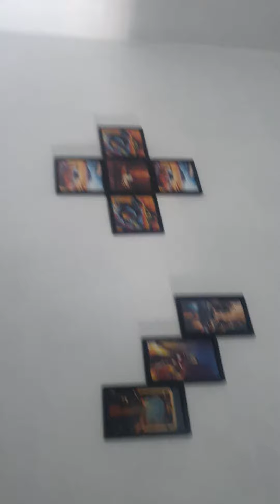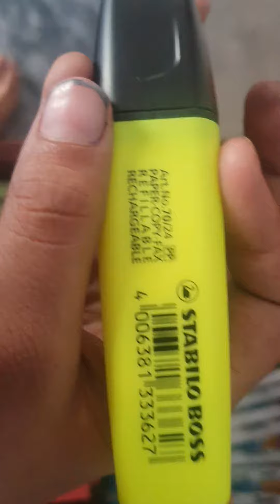1st vlog on youtube my home tour